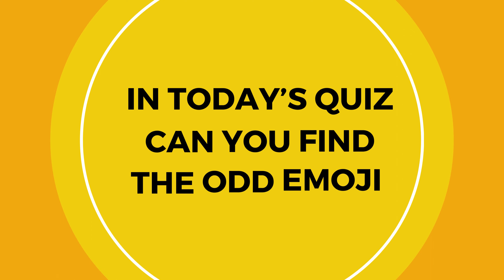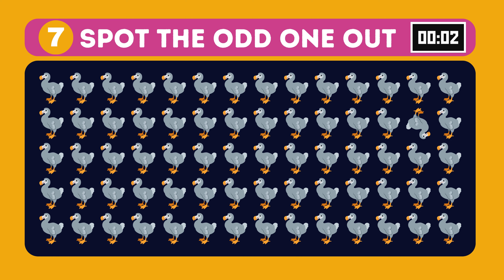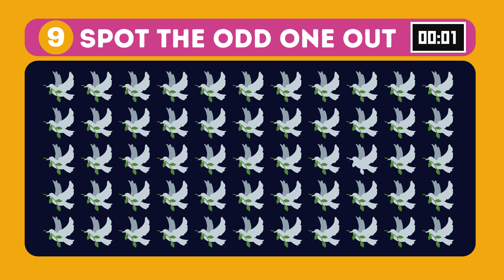"Feathered Puzzles: Odd Bird Out Emoji Challenge! 🦜🕵️‍♂️"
🦢 Ready to spread your wings and take on a new emoji challenge? Join us in the "Odd Bird Out Emoji" game, where you'll soar through a series of feathered emoji sequences. Can you identify the one bird emoji that's out of its flock? Challenge your friends and fellow bird enthusiasts for a chirpy competition. Fly high and hit play now! 🦚🧩